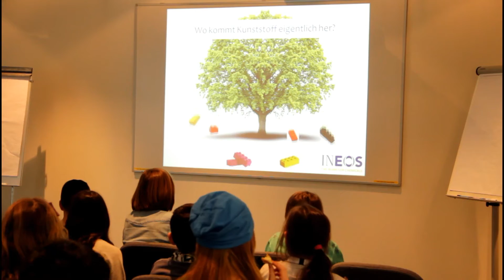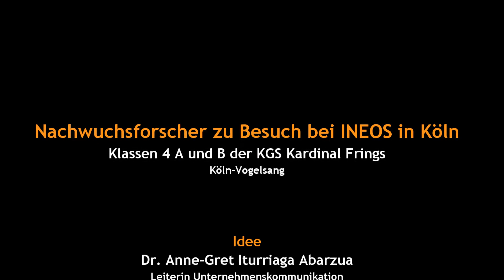Nachwuchsforscher/innen der Kardinal-Frings-Schule besuchen INEOS und Styrolution in Köln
Alle kennen sie und mögen sie. Sie sind Begleiter der Kindheit und sorgen für jede Menge Spaß. Doch wie entstehen eigentlich die kleinen weltbekannten Spielsteine? Um das herauszufinden, besuchten am 25. März 2015 die vierten Klassen der katholischen Grundschule Kardinal Frings aus Köln-Vogelsang INEOS und Styrolution in Köln. Die Nachwuchsforscherinnen und -forscher dieser Grundschule arbeiten seit Februar 2014 mit Experimentiereinheiten im Rahmen des TuWaS!-Projektes.